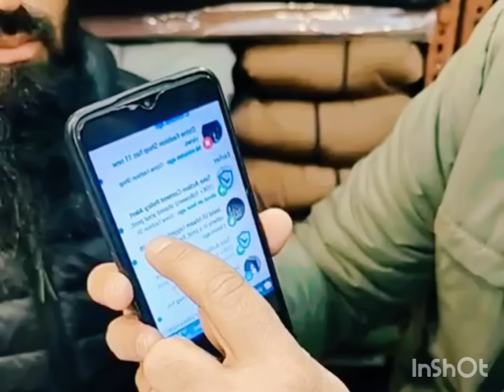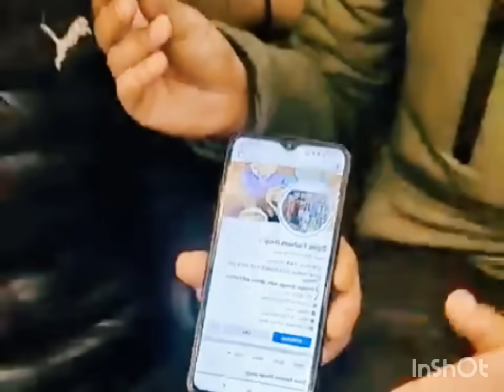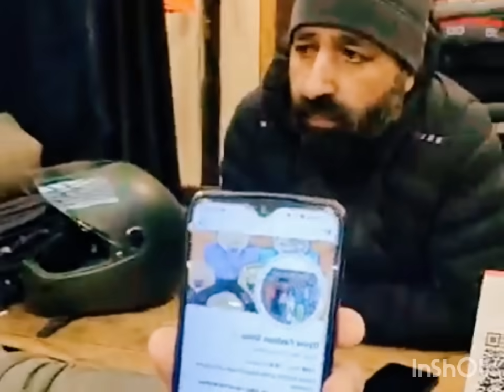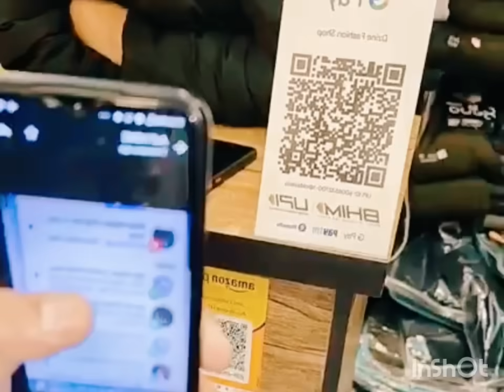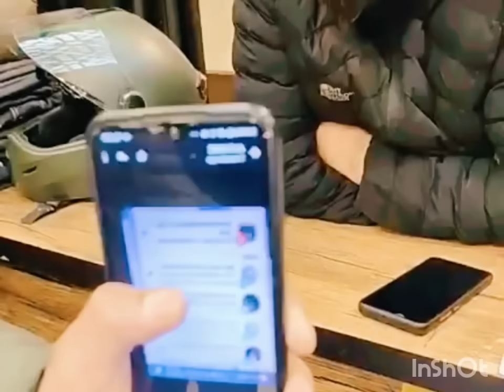important 😥 Saath saal ki mehnat 2 minute mai sab khatam Video Regarding